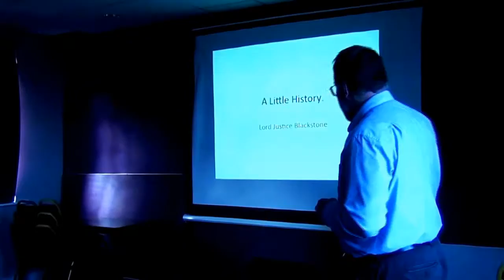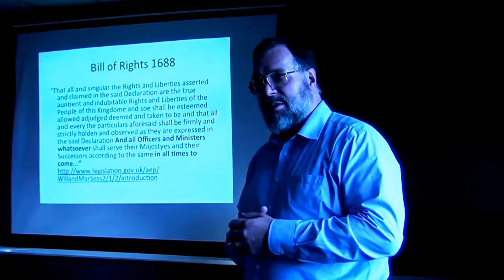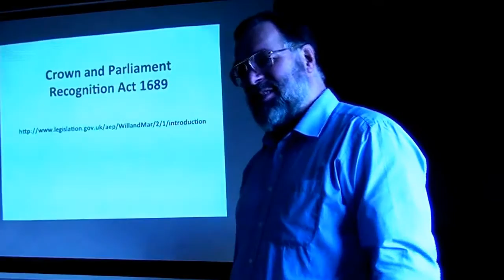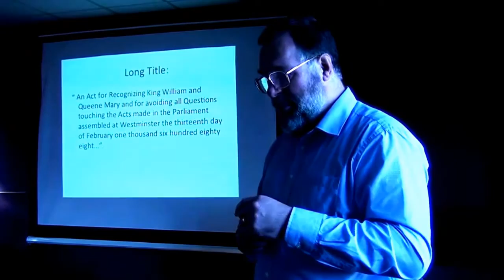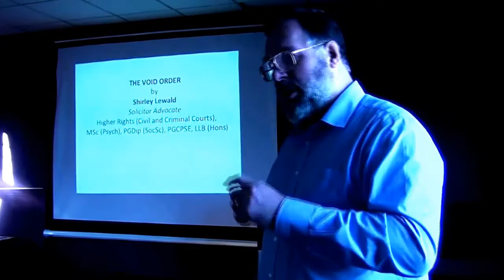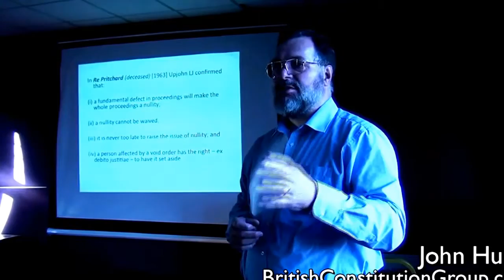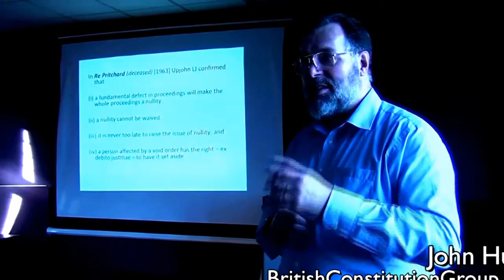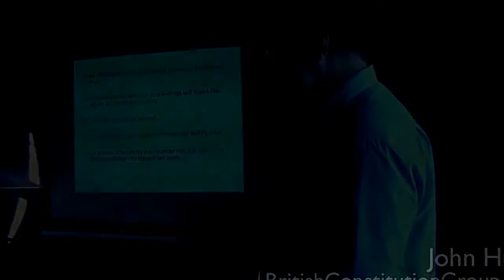Whatever happened to the British Constitution? [John Hurst @ The Dignity Alliance]